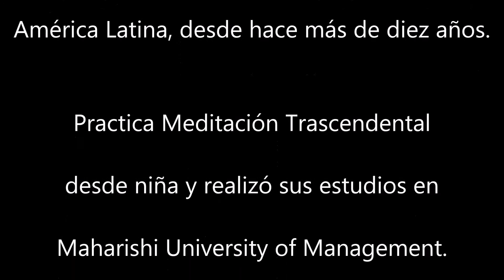Rebecca Busch - Vedic Dance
tuvimos la mágica visita de Rebecca Busch, joven profesora experta internacional en YOGA DANZA (VEDIC DANCE), con más de 10 años de estudios, especialmente en la tradición conocida como Bharata Natyam, del Sur de la India, impartiendo su enseñanza por Estados Unidos, Europa y ahora América Latina. Agradecemos este privilegio a la Fundacion David Lynch de America Latina. Tuvimos cuatro sesiones con más de 60 alumnas y una sesión para nuestras profesoras. Rebecca Busch en facebook